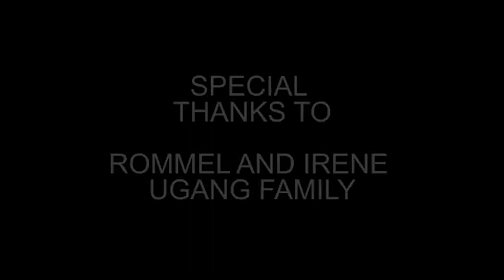MRT | COMEDY GAG | PLS WELCOME TV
LYKA : plswelcome